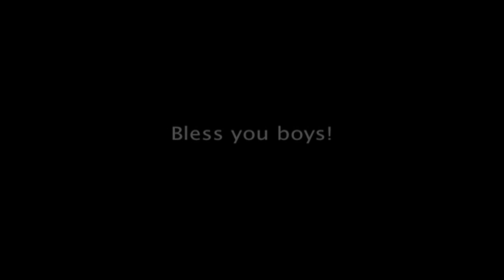Saints Superbowl Parade [Full Parade] Part 2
See the conclusion of the Saints Superbowl parade. See all the bands, floats and players, floating down a sea of over 800,00 people.